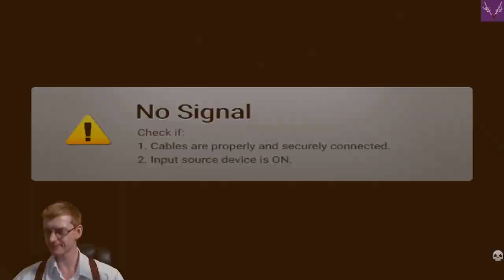Link the Dragon Slayer | The Legend of Zelda: Tears of the Kingdom [100%] | Ep. 252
Come, Ladies and Gentlemen, join us as we delve into the Vortex and venture through the sky and across the wilds of a rebuilding Hyrule as we attempt to rescue the Princess Zelda from her mysterious fate and bring an end to the King of Evil once more, in Nintendo's fantasy epic: The Legend of Zelda: Tears of the Kingdom!